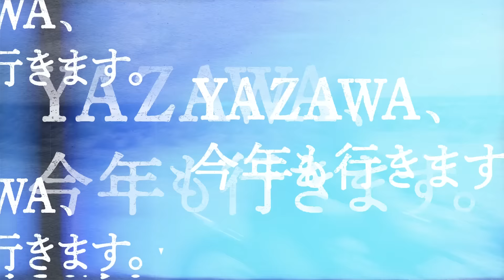【EY TVⅡ】矢沢永吉「ONLY ONE」「Shake Me」「HEY YOU･･･」2011年 at 日本武道館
「FIGHT ON」EIKICHI YAZAWA CONCERT TOUR 2024、開催決定！
今回のツアーを迎える前に75歳となる矢沢永吉。
2024年11月9日(土)の岩手・盛岡タカヤアリーナを皮切りに、8ヶ所17本のアリーナ･ツアーに臨む！

11月9日 （土）        盛岡タカヤアリーナ（岩手県）
11月10日（日）       盛岡タカヤアリーナ（岩手県）
11月16日（土）       北海道立総合体育センター（北海きたえーる）
11月17日（日）       北海道立総合体育センター（北海きたえーる）
11月20日（水）       朱鷺メッセ（新潟県）
11月23日（土・祝）マリンメッセ福岡 A館
11月24日（日）       マリンメッセ福岡 A館
11月30日（土） 　エコパアリーナ（静岡県）
12月1日 （日）        エコパアリーナ（静岡県）
12月7日 （土）        大阪城ホール
12月8日 （日）        大阪城ホール
12月12日（木）       日本武道館
12月14日（土）       日本武道館
12月15日（日）       日本武道館
12月18日（水）       日本武道館
12月21日（土）       ぴあアリーナMM（神奈川県）
12月22日（日）       ぴあアリーナMM（神奈川県）

【EY TV Second】
EY TVが "EY TV Second”として再始動！

今回は2011年「STILL ROCKIN' ～走り抜けて・・・～」ツアーより
3本立てでお送りいたします。

2005年に「TBC」のCM曲としてもオンエアされていた「ONLY ONE」から「Shake Me」そして記憶に新しい、昨年の国立競技場公演でMISIAと共演したバラード曲「HEY YOU･･･」へと続きます。

この映像が収録されているDVD BOX「TREASURE BOX」の詳細はこちらのリンクから！